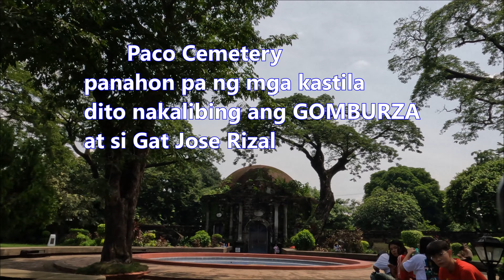MOA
ride from eliptical to MOA and back